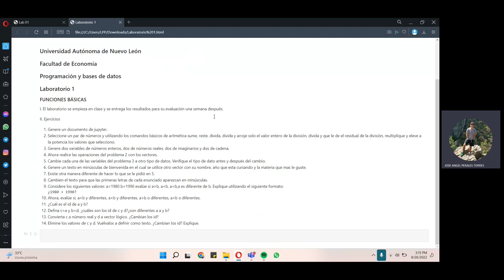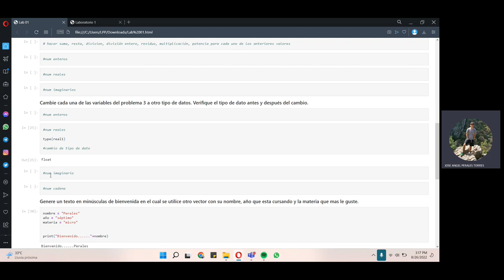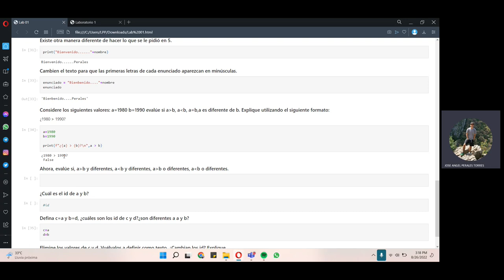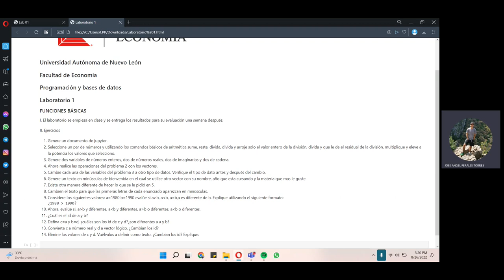Lab 1 Programación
Genere un documento de jupyter.

Seleccione un par de números y utilizando los comandos básicos de aritmética sume, reste, divida, divida y arroje solo el valor entero de la división, divida y que le de el residual de la división, multiplique y eleve a la potencia los valores que selecciono.

Genere dos variables de números enteros, dos de números reales, dos de imaginarios y dos de cadena.
Ahora realice las operaciones del problema 2 con los vectores.
Cambie cada una de las variables del problema 3 a otro tipo de datos. Verifique el tipo de dato antes y después del cambio.
Genere un texto en minúsculas de bienvenida en el cual se utilice otro vector con su nombre, año que esta cursando y la materia que mas le guste.
Existe otra manera diferente de hacer lo que se le pidió en 5.
Cambien el texto para que las primeras letras de cada enunciado aparezcan en minúsculas.
Considere los siguientes valores: a igual1980 b IGUAL 1990 evalúe si aMAYORb, aMENORb, a=b,a es diferente de b. Explique utilizando el siguiente formato:
¿1980 mayor 1990?
Ahora, evalúe si, a mayor b y diferentes, a menor b y diferentes, a mayor b o diferentes, a menor b o diferentes.
¿Cuál es el id de a y b?
Defina c=a y b=d, ¿cuáles son los id de c y d?¿son diferentes a a y b?
Convierta c a número real y d a vector lógico. ¿Cambian los id?
Elimine los valores de c y d. Vuélvalos a definir como texto. ¿Cambian los id? Explique.